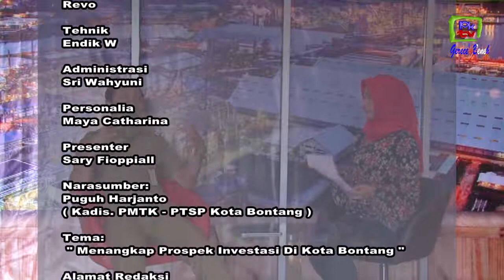MENANGKAP PROSPEK INVESTASI DI BONTANG